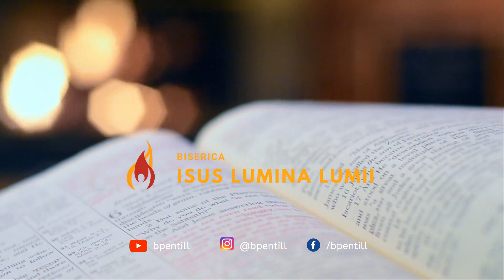EP 3.1 | Discuție biblică - joiamare - prima parte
Discuție biblică - îndemnuri pentru biserică in joiamare - prima parte

Adi Vele | Tica Ulici | Samuel Man | Beni Bogdan

Așteptam întrebările voastre in comentarii sau

Pentru a înlesni comunicarea cu dumneavoastră în mai bune condiții tehnice vă rugăm să vă ABONATI și la canalul nostru de youtube